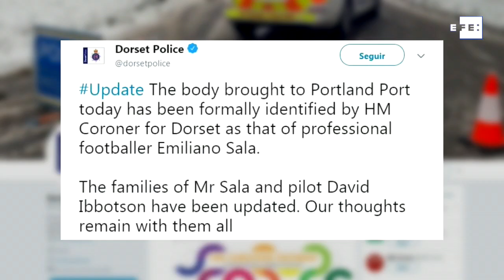Corpo retirado de avião que caiu no Canal da Mancha é de Emiliano Sala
Redação Central, 8 fev (EFE).- O corpo que foi retirado entre os destroços do pequeno avião que caiu nas águas do Canal da Mancha no dia 21 de janeiro foi identificado nesta quinta-feira como o do jogador argentino Emiliano Sala, informou a polícia de Dorset, no Reino Unido.

IMAGENS ARQUIVO
Edição e Locução: Janaína Quinet